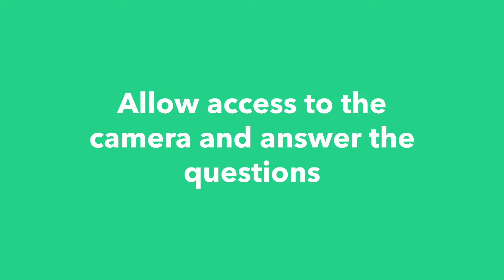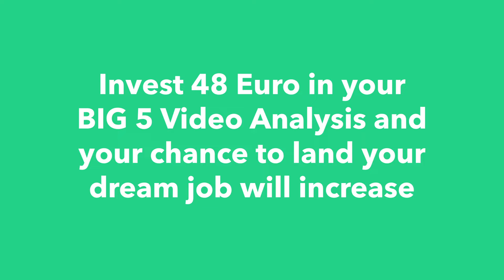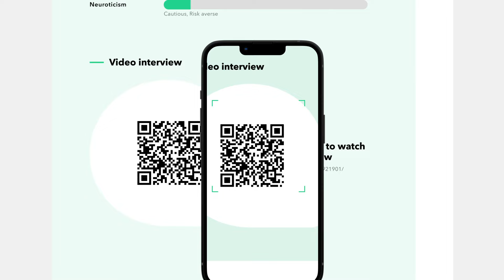Appreci8 "how it works" English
Would you like to boost your career with the perfectly suitable hospitality job? Then act today and join Appreci8. You will get access to our constantly updated job board with thousands of hospitality jobs. The Employer is able to scan the QR Code on your CV to watch your Video Interview and thus save the first screening and get to know you faster. Your BIG 5 Analysis helps the Employer to understand you better and will help him to build a better workplace culture and as such integrating you more successfully into the Team moving forward.